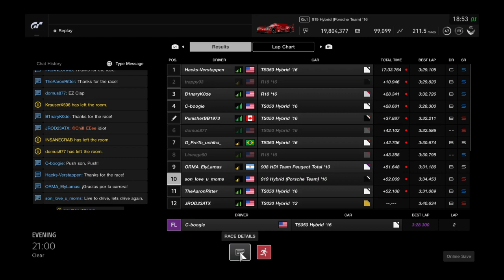Gran Turismo®SPORT_20191127185433